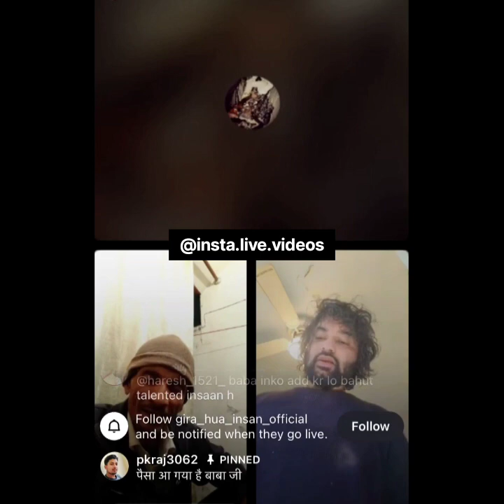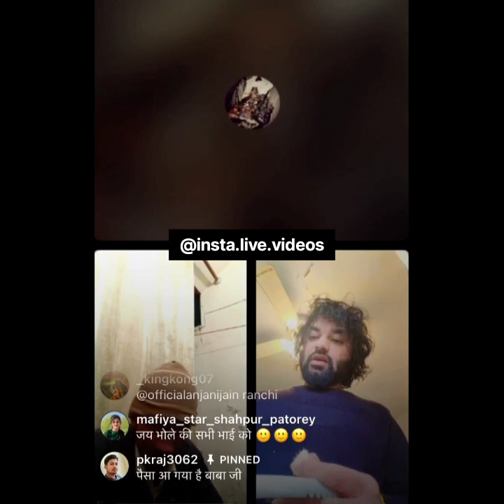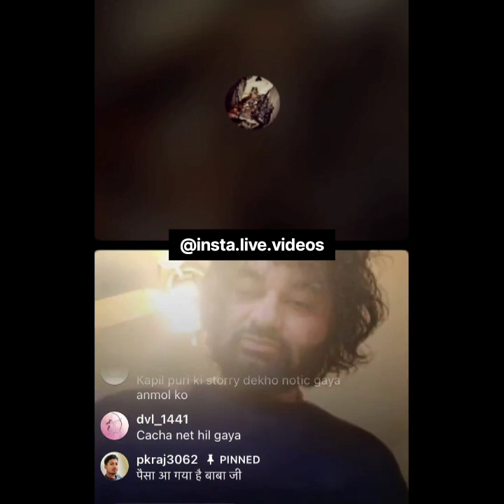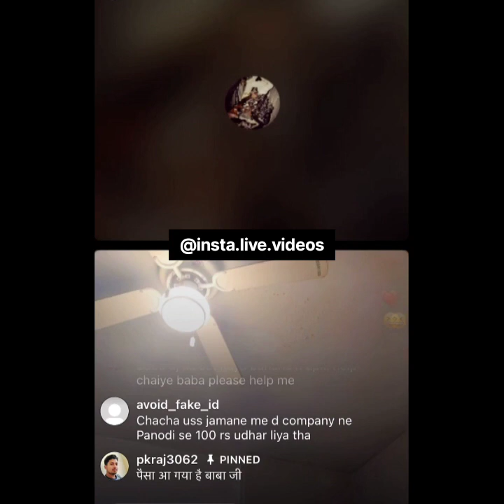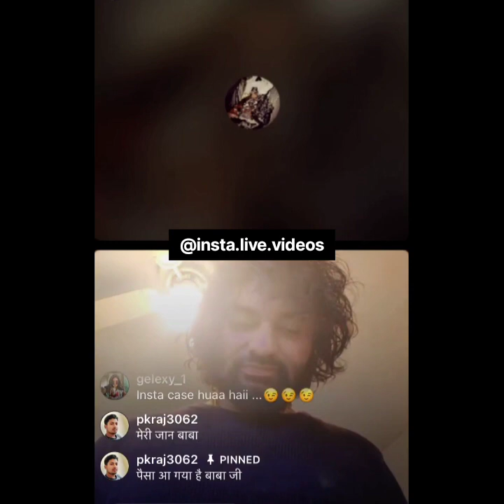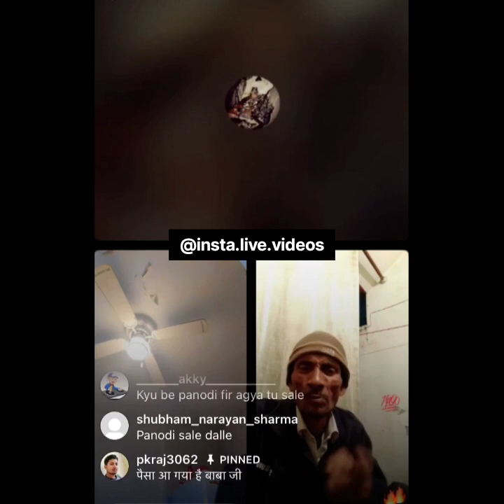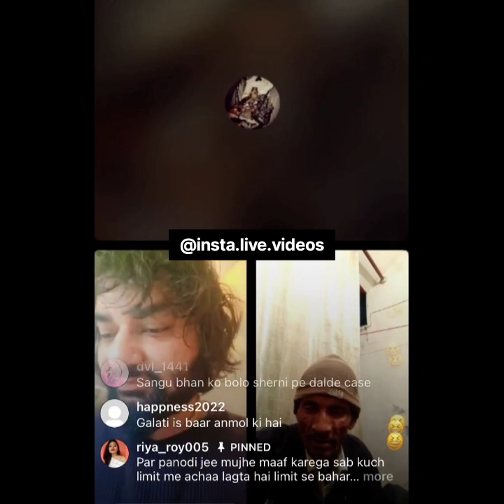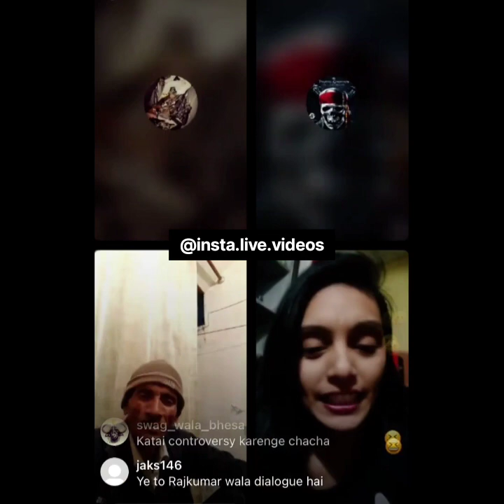Panodi vs Chacha 😂😂 Panodi Latest Live